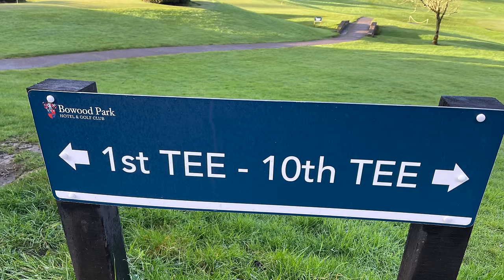BOWOOD PARK GOLF CLUB HOLES 07-12 The Cornish Quest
in today's video, part two of our latest three part adventure in our Cornish Quest Series,
This time I meet up with Neal, Nick and Steve and we attempt a round at Bowood Park Hotel and Golf Club near Camelford.

Bowood Park is a beautiful course with excellent facilities and hotel although today was very challenging because we faced difficult weather conditions.

Namely a serious gale force wind... and its getting stronger...

How did we get on... well watch for yourselves and find out.

COME AND JOIN OUR FREE FORUM AND CHAT WITH A WHOLE NEW COMMUNITY OF LIKE MINDED GOLFERS OVER AT THE BIG OGGIE GOLF CLUBHOUSE.